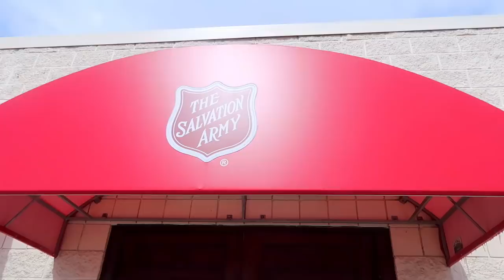THRIFT WITH US IN THE U.S.A. ✰ insane 24 hour thrift trip & haul !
Come thrift with us in the USA! We’re hitting up goodwill, salvation army and savers thrift stores for a 24 hour thrift trip in America! It was SO FUN and SO WILD✨ Hope your enjoy! ✌️ remeber to like this vid & open meeee ↓↓↓

W A T C H   M Y   G I R L I ES

T H R I F T  S T O R E S
▹ Value Village/Savers (for US)
▹ Salvation Army Thrift Store

Haley Israelov
RPO NEW WESTMINSTER
VAUGHAN ON L4J 0J3